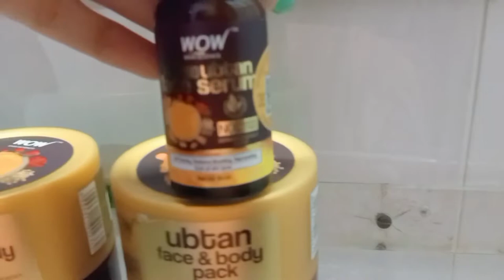WOW UBTAN FACIAL KIT||wow skin science ubtan face wash ,scrub,pack,serum.Buy 2 get 1 free on purple